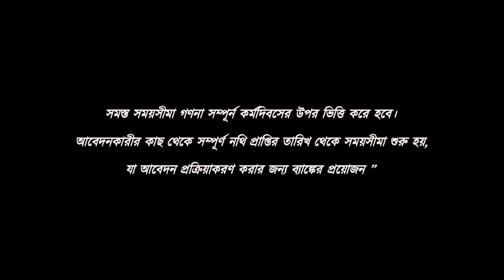Ujjivan Small Finance Bank Loans: Introducing Individual Loans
No matter your needs, whether it be home construction or expanding your business, do it all with Ujjivan Small Finance Bank’s Individual Loans starting from Rs 50,000 and up to Rs 2,00,000. All within 3 days and at your doorstep. Apply now to avail it!